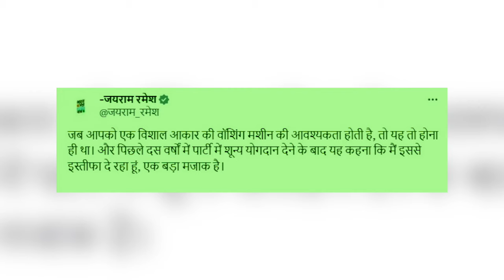Breaking News: Naveen Jindal ने BJP ज्वॉइन की, Congress ने जिंदल पर बोला हमला, जानिए..